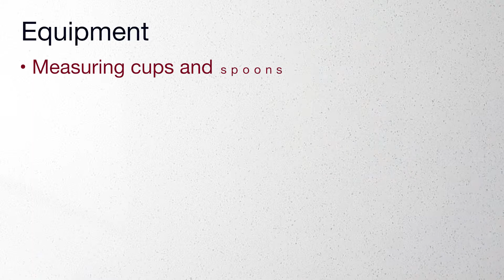Cheesy hamburger skillet